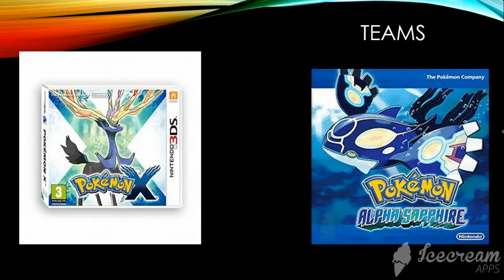my pokemon voting 18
iris champion theme